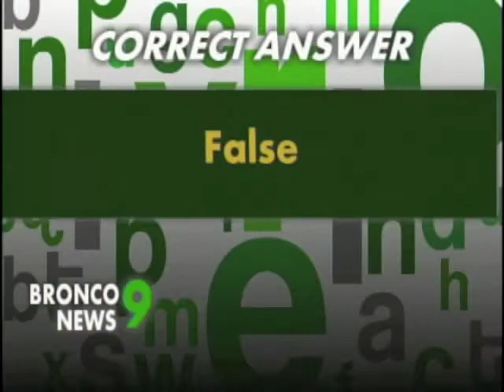PCTV Bronco News 9.14.2016